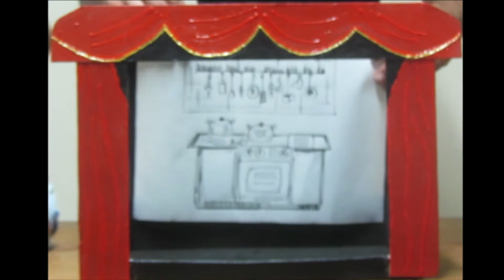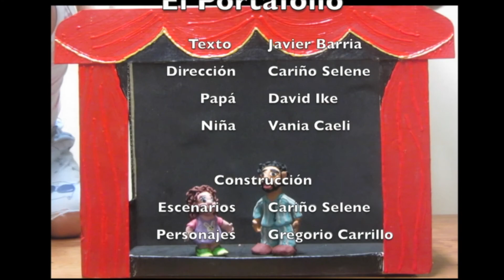El Portafolios | Mención honorífica Teatro pequeño en Casa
Video seleccionado con Mención honorífica en la convocatoria Teatro pequeño en Casa, realizado por la familia Schwochow López, de Xalapa, Ver.